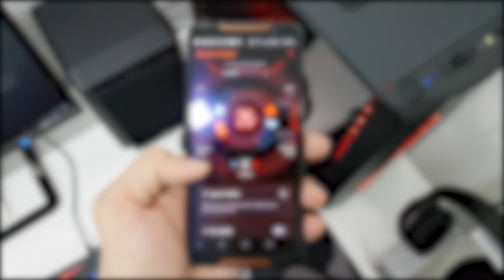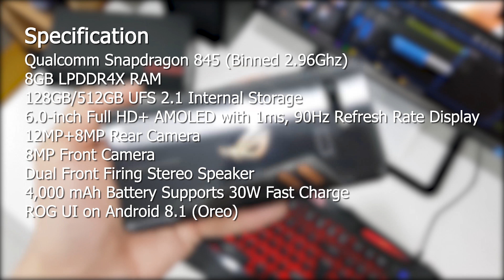Eat Chicken (PUBG) with ASUS ROG Phone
ASUS ROG Phone is coming to Malaysia on 22nd October 2018.

Here's a skit of 5 reasons ASUS ROG Phone is great for PUBG Mobile (Eat Chicken)

A comprehensive review of the ASUS ROG Phone will go live on the 22nd Oct over at our